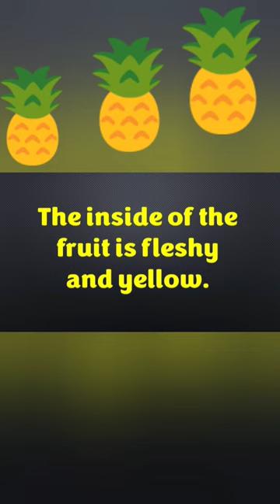About 🍍Pineapple/10 Lines on Pineapple/Short essay on Pineapple/Few lines on Pineapple